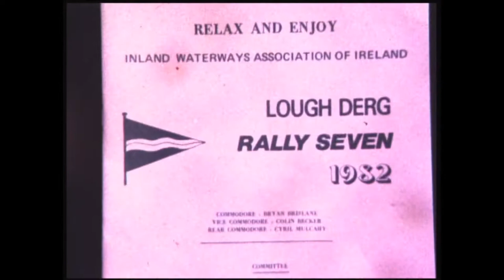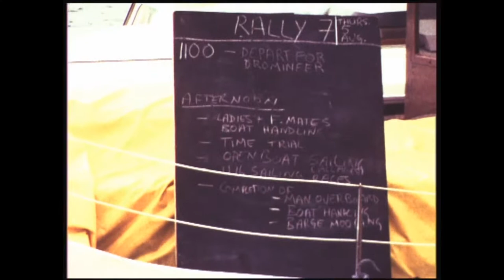IWAI HEARD COLLECTION 6 Lough Derg rally 1982 SEG 6 P1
Lough Derg Rally 1982